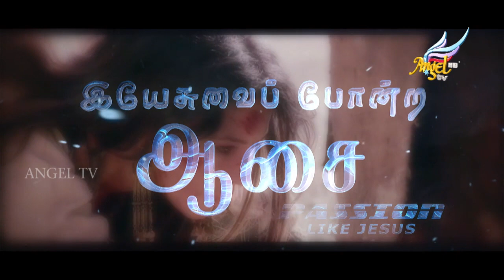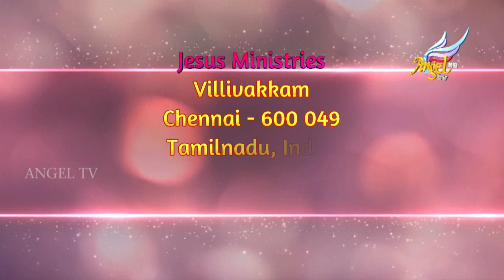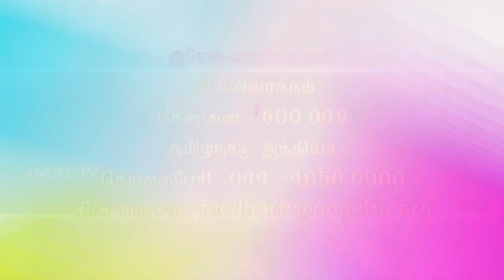For His Glory | Episode 99 (English/Tamil)